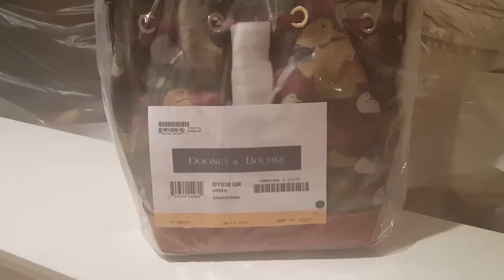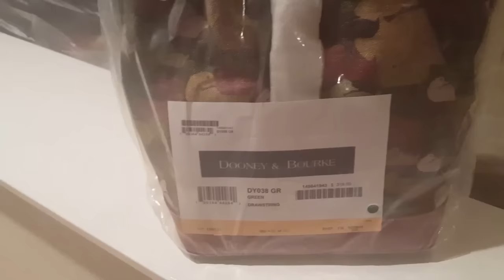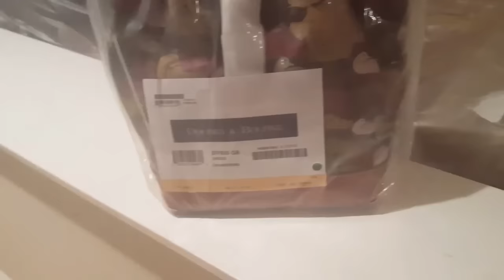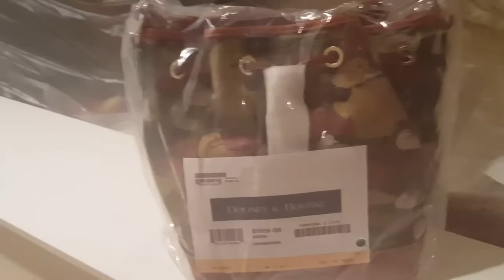Dooney & Bourke- WTH Bag Update, New Bag Reveal and Encouragement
Make sure you're making your online purchases via eBates! Get Paid to Shop! Use Ebates!!